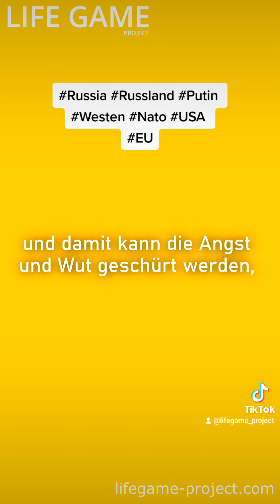Russland Russia Putin Westen Nato EU USA Shorts